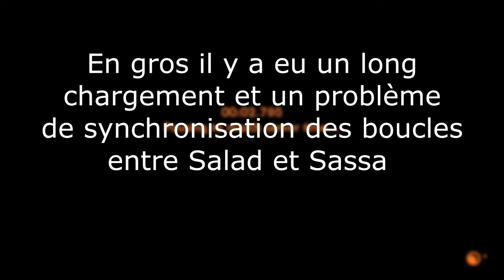Outer Wild Echoes of the Eye: Best of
MERCI A DEJHIROTH QUI A FAIT UN MONTAGE INCROYABLE ALLEZ VOIR SES RESEAUX SIOUPLE
du coup oui salad et moi on fait n'importe quoi (surtout moi)
bisous